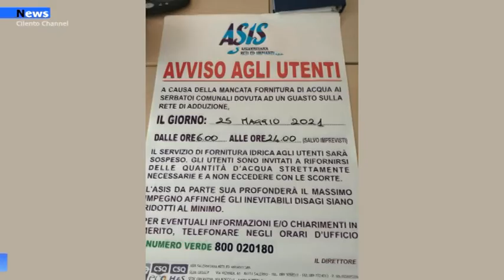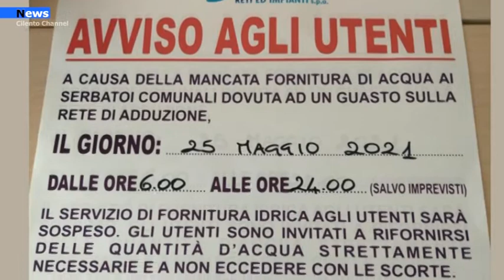Agropoli, il 25 maggio sospensione del servizio idrico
Dalle ore 6.00 alle 24.00, a causa di lavori urgenti alla condotta adduttrice Basso Sele, sarà interrotta l'erogazione idrica su tutto il territorio comunale
AD ECCEZIONE delle zone Fuonti alto e Campanina.